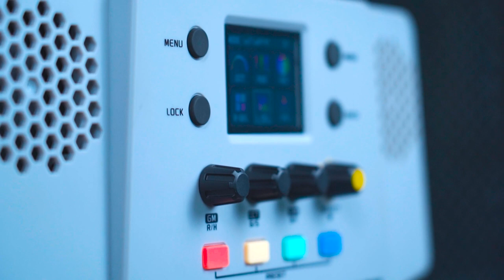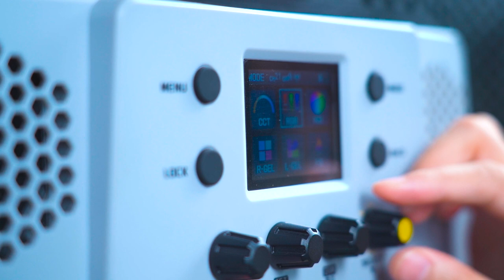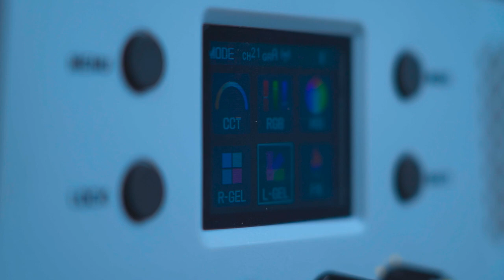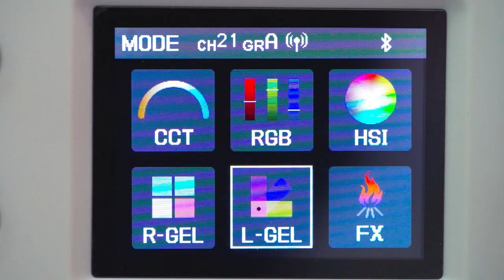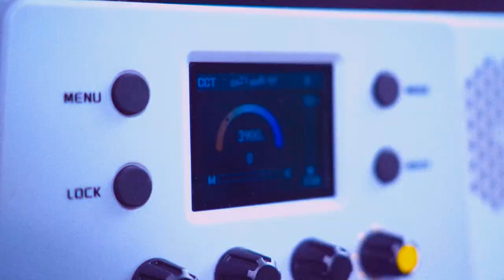Godox RGB Panel Light | Video-tavsif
😎 «DATA»ning o’quvchilari ta’lim jarayonida foydalanadigan texnologiyalarni tavsif qilishda davom etamiz!

💡 Bugungi “mehmonimiz” professional videolar va fotosuratlar uchun yorug’likni ta’minlovchi Godox LD150R RGB panelli yoritqichi bo’ldi!

🔥 Bu va boshqa yoritqichlardan asosan “Video montaj” kursi o’quvchilari amaliy darslar jarayonida foydalanishadi. Video davomida esa uning xususiyatlari va imkoniyatlarini ko’rsatib berdik!